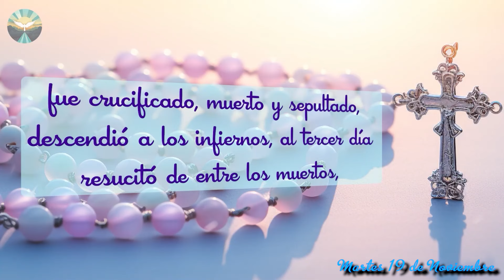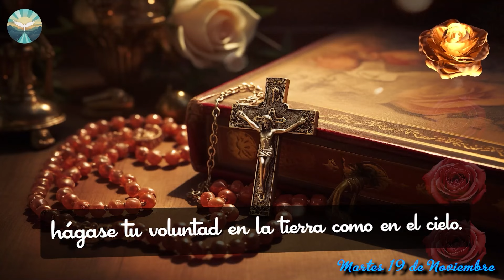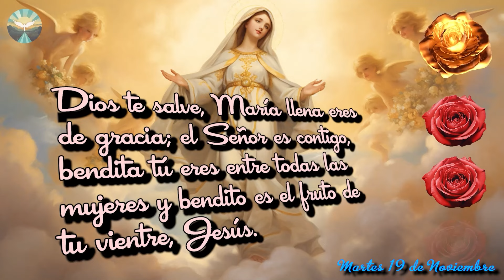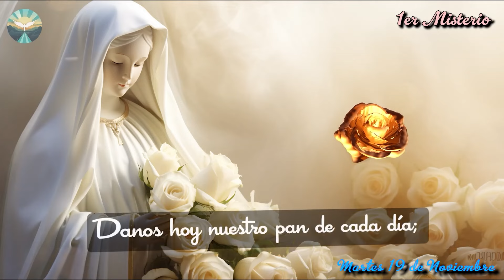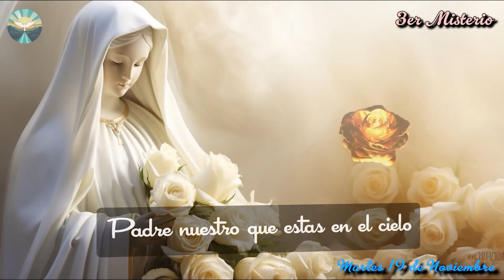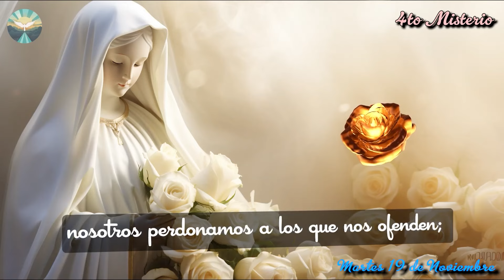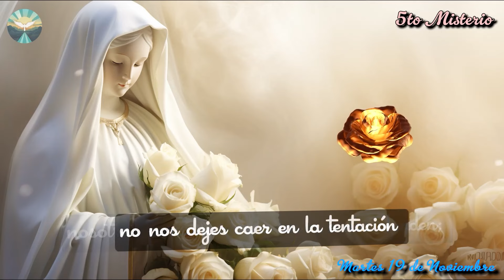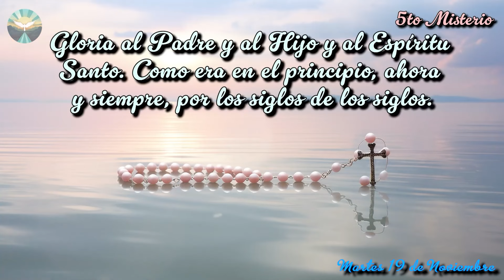El Santo ROSARIO de HOY ✝️ 19 de Noviembre🙏